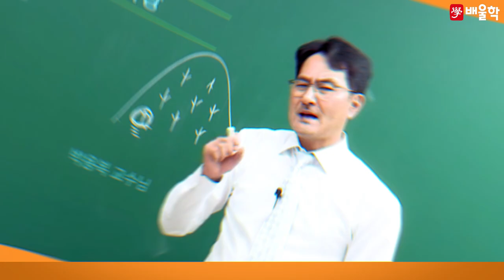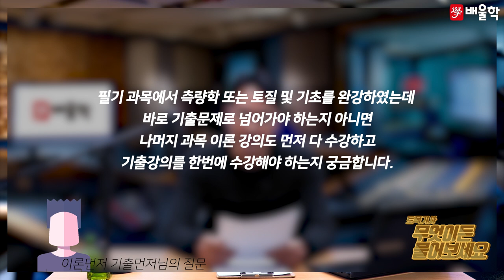[토목기사 인강] 토목기사에 대한 궁금증! 무엇이든 물어보세요 - 박용복 교수님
토목기사에 대한 궁금증! 무엇이든 물어보세요 - 박용복 교수님

토목전문가의 첫 관문, 토목기사!
토목기사를 공부하는 수강생들의 어려운 부분들을 모두 모아
하나로 정리했습니다 :)

토목기사 단기합격의 절대강자, 20년 강의경력 '박용복 교수님'과 함께
궁금증을 해결해 봅시다~